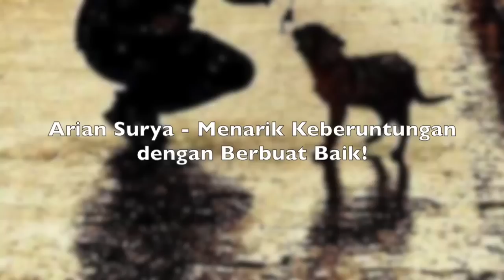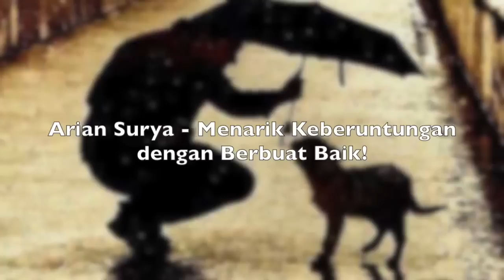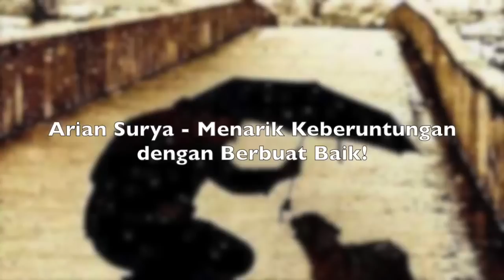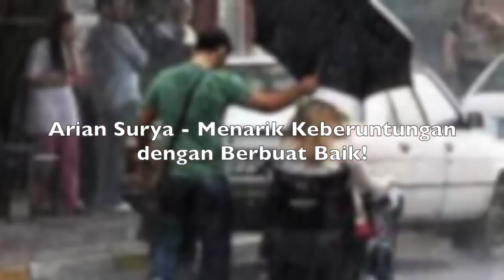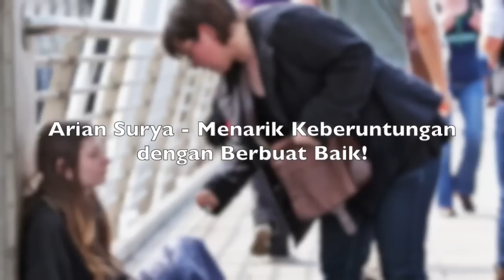Motivasi Hidup Sukses - CARA MENARIK KEAJAIBAN DENGAN PERBUATAN BAIK !!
Sebuah video Motivasi hidup sukses dari Arian Surya pemilik Pagar Kehidupan.

Di dalam hidup ini, ada BANYAK pemancing Jalan Keluar dari segala kebuntuan hidup. Apakah Kamu tau bagaimana cara memancing keajaiban melalui perbuatan baik? Bener Bisa? Simak Video ini! :)